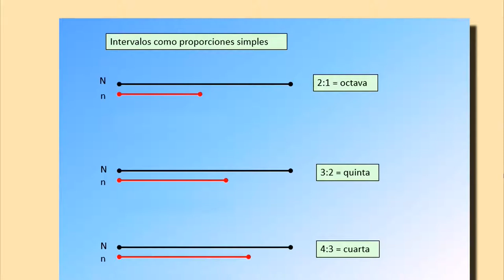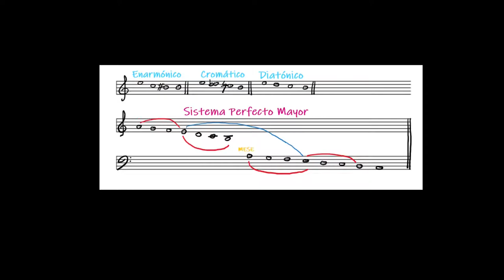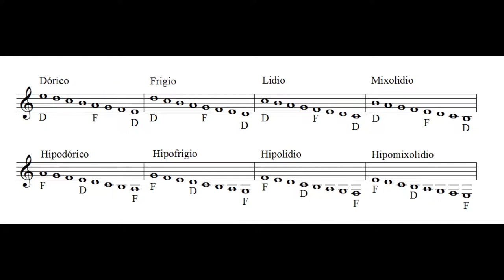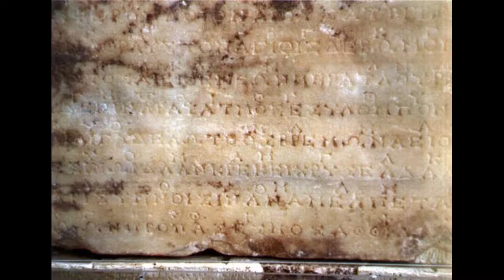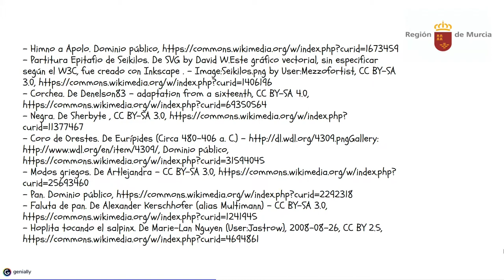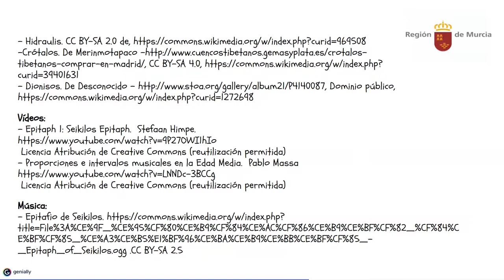GRECIA (II)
SISTEMA MUSICAL GRIEGO. INSTRUMENTOS.